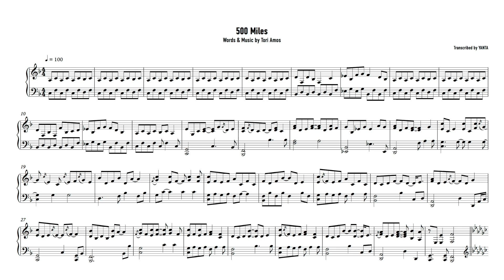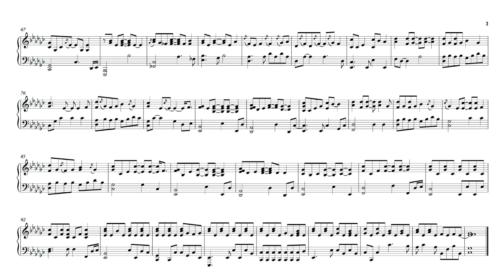12. 500 Miles (instrumental + sheet music) - Tori Amos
My new music is out!